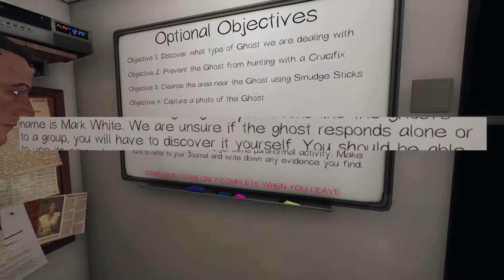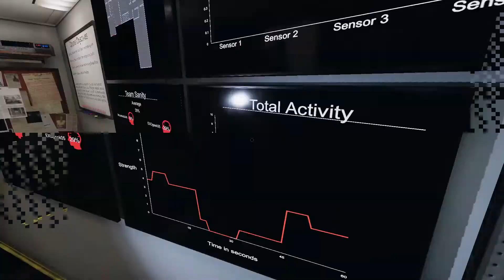THE GHOST CAN NOW DO WHAT!?!?!